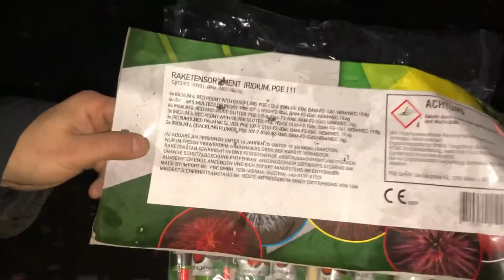Pyrotrade IRIDIUM Großes Raketensortiment im TEST | BR Feuerwerk 22,95 | PyroBangerTV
+ Videos Programme +

Videobearbeitung :    Wondershare Video Converter Ultimate

+ Feuerwerkshops +

+ Links zu meinen Videos +

Welcher China Böller D ist der beste 2012/2013 ?

Wie laut ist der China Böller D von Comet 2015 ?

China Böller D vergleich 2015/2016

+ Social Media +

+ Ihr wollt was spenden? +

**WICHTIG**
Auf meinem Kanal befindet sich ausschließlich Videos
was von mir selbst aufgenommen wurde. Die Videos
wurden aufgenommen , wo es auch erlaubt war Silvester
Artikeln sowie KAT2 anzuzünden . Feuerwerksartikeln der
Kategorie KAT1 darf man 365 Tage im Jahr anzünden.

Linzenz @by PyroBangerTV